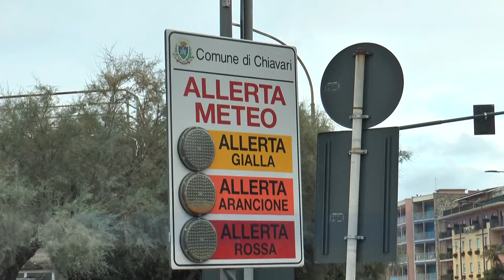Arpal, attivata la nuova sala per previsioni meteo e monitoraggio fenomeni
Prima allerta neve dell'autunno. In vigore dalle 8 alle 15 di domani sull'entroterra di Savona. Intanto operativa la nuova sala per le previsioni meteo di Arpal e il monitoraggio dei fenomeni.